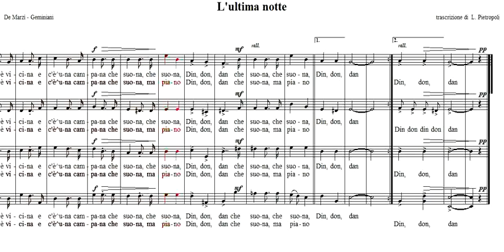L'ultima notte De Marzi Pietropoli Contralti ACR Chorus